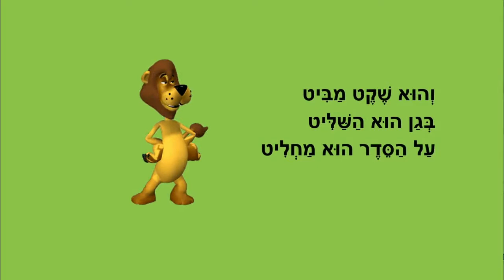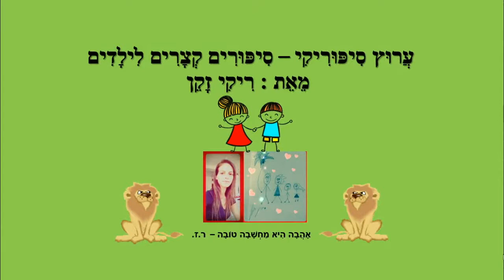מלך החיות - ילדים ובעלי חיים - כתבה: ריקי זקן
מלך החיות
סיפור ילדים